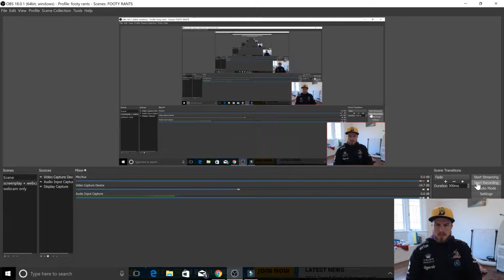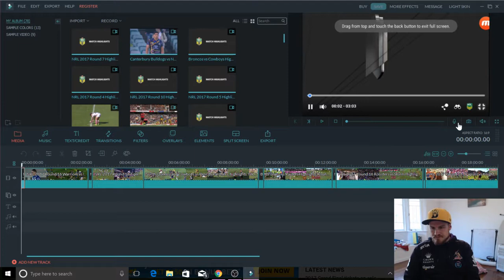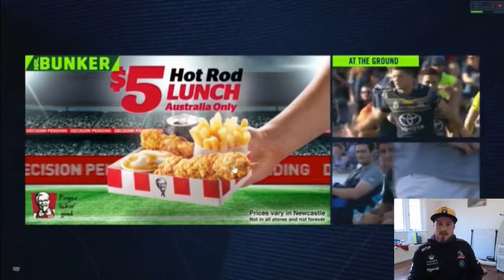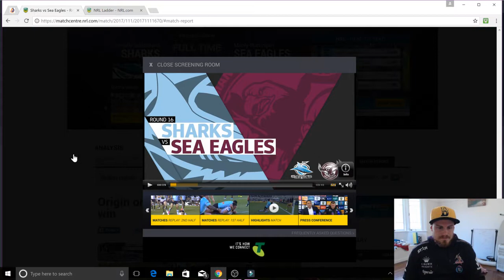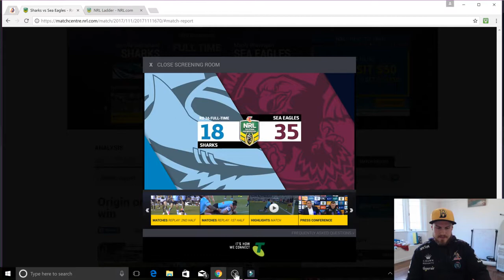FOOTY RANTS #024 - Round 16 Review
A round of nailbiters with only 1 game of a margin greater than 12 points. The top 8 has tightened up with crucial wins for the Roosters and Manly. Which halves turned on performances to keep their origin selection dreams alive?? Dive into FOOTY RANTS with me, Benny Matthews!

Current Ladder - 0:00
Warriors vs Bulldogs 2:17
Tigers vs Titans 6:30
Cowboys vs Panthers 10:00
Raiders vs Broncos 14:50
Roosters vs Storm 19:00
Dragons vs Knights 25:05
Sharks vs Manly 30:45